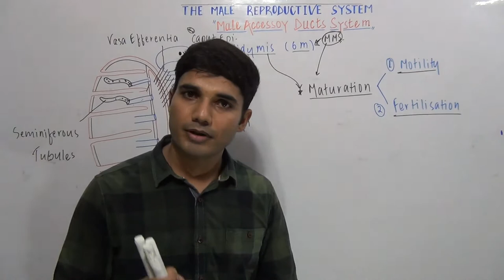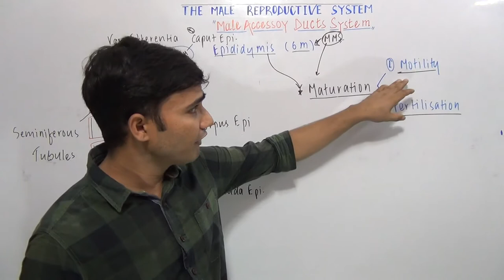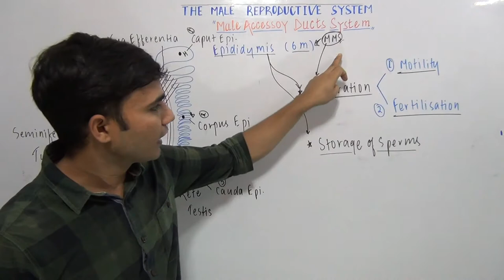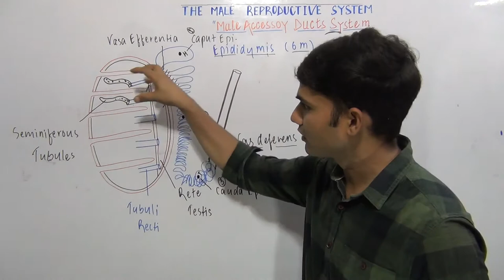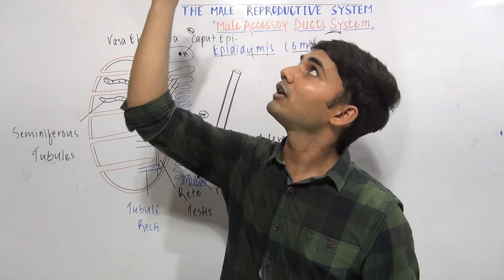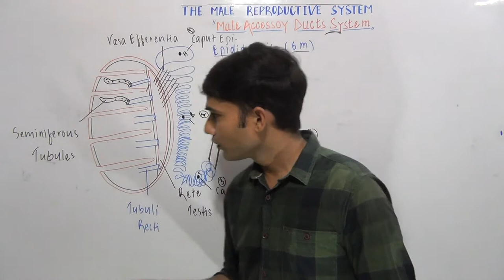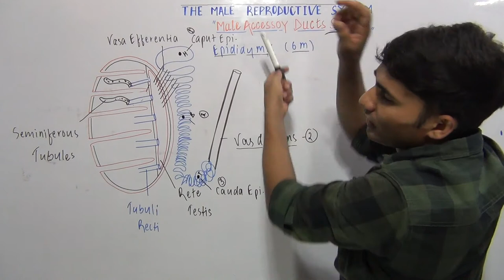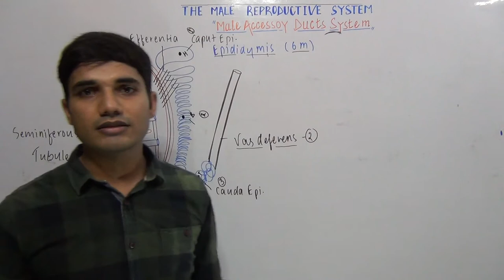Male accessory duct system- Further considerations || By BioPrep Education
male accessory duct system, accessory duct of male reproductive system, male accessory ducts, male accessory ducts and glands, vasa efferentia in male reproductive system, epididymis histology, vas deferens arises from, the primary reproductive system, testis class 12, human reproduction, bioprep education, bioprepeducation